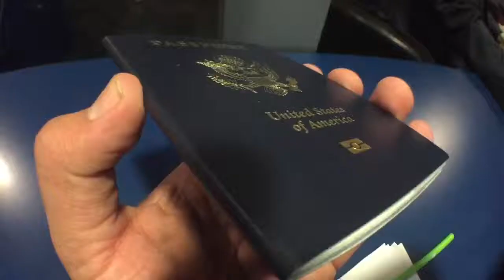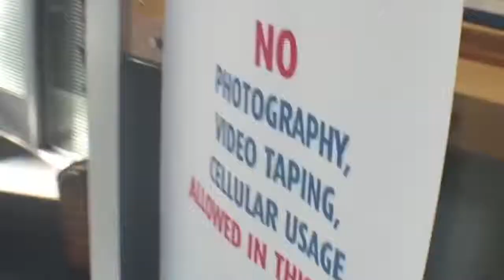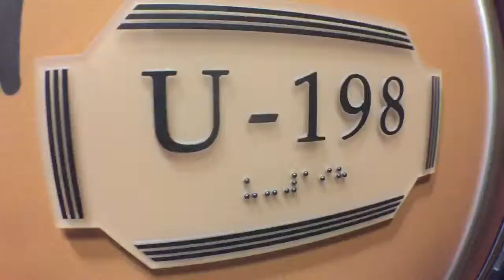Cruise Vlog 1